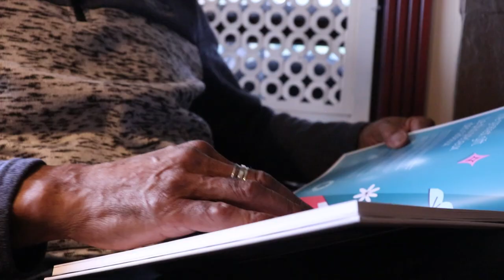Barry Collins Facing Racism Short Documentary